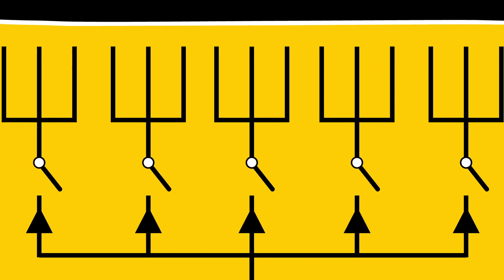Thrillerfest 2019 Inside Stories Part 1 (The Self Publishing Show, episode 184)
Part 1 of the interview series from Thrillerfest 2019 has James talking to Meg Gardiner about plot twists, KJ Howe about moving from medical writing to writing thrillers, David Corbett about revealing character through moral choices, and Dennis Palumbo about leaving Hollywood to work as a therapist and write psychologically interesting characters.

Show Notes
Plot twist definition and specifics with Meg Gardiner
Why plot twists should arise from character
Why plot twists have to land emotionally for the reader
The work that goes on behind the scenes at Thrillerfest with Kimberley Howe
On the myth of the overnight success
The full-service approach to an author’s career that Thillerfest takes
Folding moral dilemmas into thrillers
The psychological depth of characters
Making characters come alive with flaws and real traits
Resources mentioned in this episode: